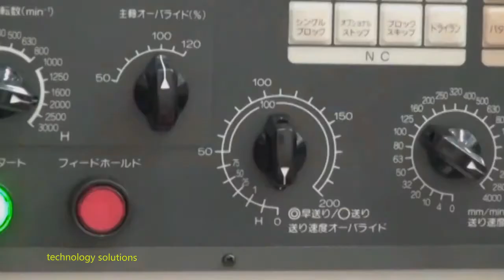CNC machine 3 axis : YZ-500SGATC cutting material | Technology CNC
CNC machine : YZ-500SGATC cutting material
CNC Machine 3 axis
CNC solutions
CADCAMCNC technology
Mastercam , catia , pro_e, unigraphics programming,...  | Technology CNC